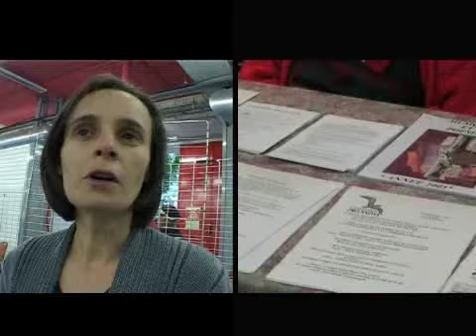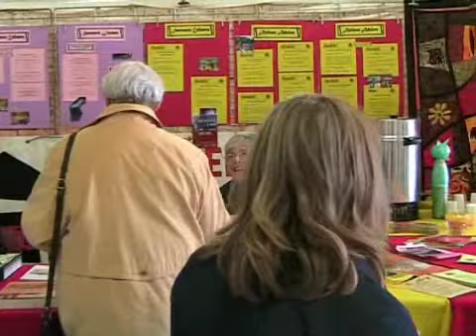Rentrée des association CSC NEUDORF